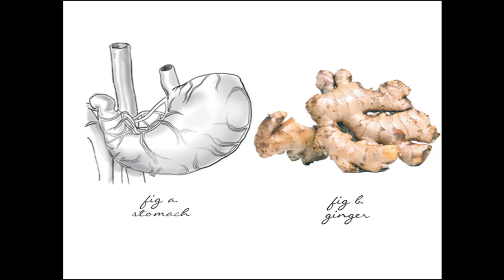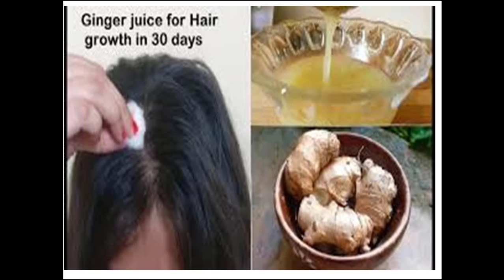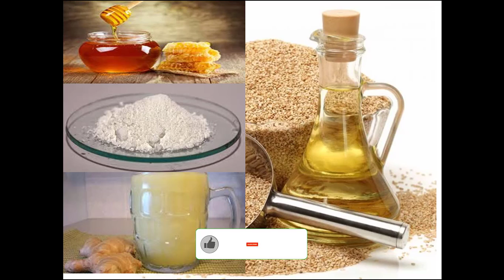Adrak || Ginger || ادرک|| अदरक|| Benefits Of Ginger in Urdu\Hindi || Adrak K Fayde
Adrak a common Thing in our daily dishes In Winter It Uses Are Almost 100% So Friends Let's check out its AMAZING BENEFITS in This Video

My previous video link:
Benefits Of Baking Soda|| Baking Soda||بیکنگ سوڈا ||میٹھا سوڈا||बेकिंग सोडा ||بیکنگ سوڈا کے فوائد: